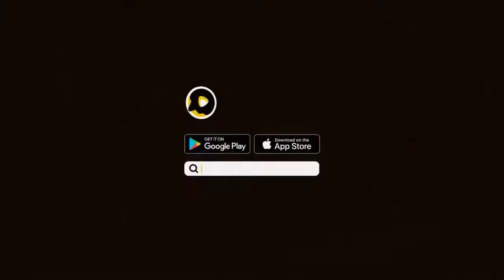LahoriFied:Breaking Car Window Prank 😂 SnackActingStar FunnySnack LahoriFied Lahorifiedpranks #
LahoriFied:Breaking Car Window Prank 😂